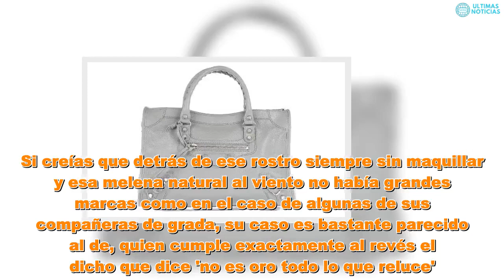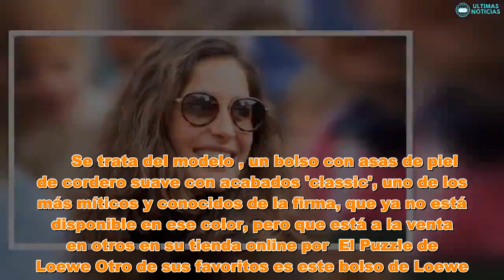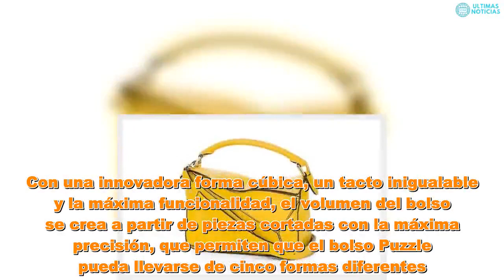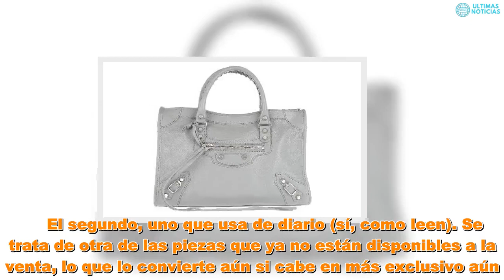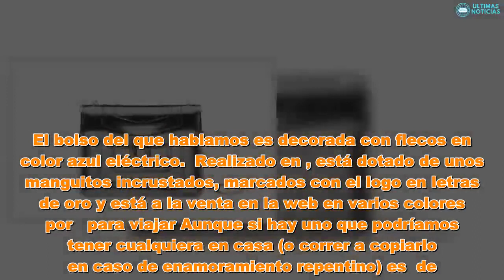La debilidad por los bolsos de lujo de Mery (Xisca) Perelló, la novia del año - Ultimas Noticias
La debilidad por los bolsos de lujo de Mery (Xisca) Perelló, la novia del año - Ultimas Noticias será la novia de 2019. La más buscada, la más copiada y la más seguida.  será uno de los acontecimientos del año y sin duda todo será estudiado con lupa. Sin embargo, hasta ahora, sus looks han pasado sin pena ni gloria por los análisis que permanentemente hacemos de los palcos vips. Siempre en un segundo plano, tras una investigación intensiva hemos descubierto que hay algo más allá de sus outfits aparentemente sencillos: es una gran apasionada de las grandes marcas (y si es en forma de bolso, más aún).Y es que aunque está  como vaqueros, camisetas blancas y vestidos cómodos, lo cierto es que hay  detrás de ellos. Las camisetas son de ; las deportivas, … Y así con cada uno de los modelitos con los que ha asistido a los partidos de su futuro marido.  Si creías que detrás de ese rostro siempre sin maquillar y esa melena natural al viento no había grandes marcas como en el caso de algunas de sus compañeras de grada, su caso es bastante parecido al de, quien cumple exactamente al revés el dicho que dice 'no es oro todo lo que reluce'.El Balenciaga que no se quita nunca  de entre todas sus piezas de ensueño es  que no se quita nunca. Con él, la hemos visto pasear por Palma, ver a su novio desde las gradas de medio mundo y en los aeropuertos en los que tanto tiempo pasa por seguir a Nadal de un lado a otro.     Se trata del modelo , un bolso con asas de piel de cordero suave con acabados 'classic', uno de los más míticos y conocidos de la firma, que ya no está disponible en ese color, pero que está a la venta en otros en su tienda online por  El Puzzle de Loewe Otro de sus favoritos es este bolso de Loewe. El mítico modelo Puzzle en su versión grande en color amarillo, uno de los que ahora mismo tampoco está ya disponible.  Una auténtica joya para todos los amantes de los bolsos de la firma ya que fue el primero diseñado por Jonathan Anderson y se ha convertido en uno de los iconos de la nueva etapa de la firma. Con una innovadora forma cúbica, un tacto inigualable y la máxima funcionalidad, el volumen del bolso se crea a partir de piezas cortadas con la máxima precisión, que permiten que el bolso Puzzle pueda llevarse de cinco formas diferentes. Todo un caprichazo a la venta por 2.000 euros. Obsesión por Bulgari Otra de sus debilidades son los  En concreto, el modelo Serpenti Forever, otro objeto de deseo que el pasado año llevaron casi todas las influencers patrias y que está a la venta en su web (depende del modelo exacto)     Xisca de este tipo tiene dos (que sepamos). con el que asistió hace dos veranos a una boda junto a un grupo de amigos y Nadal, que combinó con un mono negro siendo el bolso el gran protagonista.     El segundo, uno que usa de diario (sí, como leen). Se trata de otra de las piezas que ya no están disponibles a la venta, lo que lo convierte aún si cabe en más exclusivo aún.  De flecos de Maje Otro de los que tiene en su colección es, una de las firmas favoritas de Sofía Palazuelo y las princesas europeas, entre otras ce